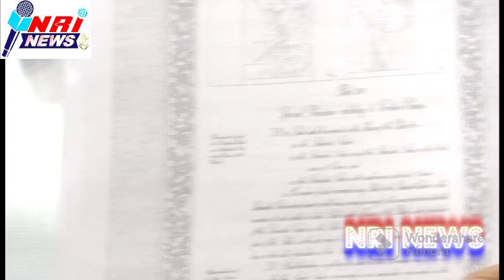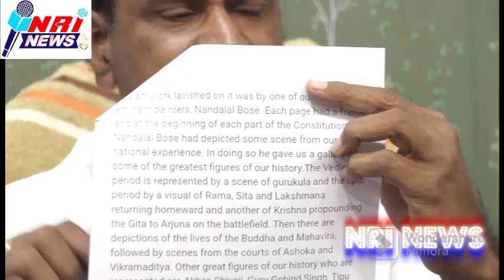BJP పై 🔥🔥పైరు అయినా కోగటం విజయ భాస్కర్ రెడ్డి